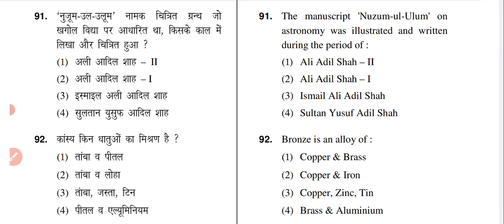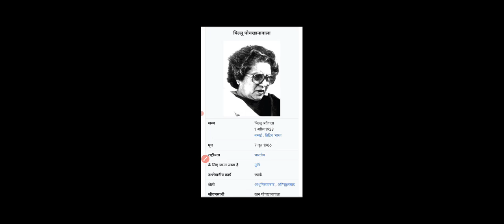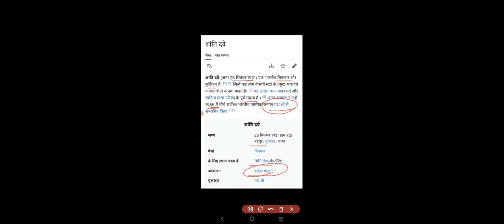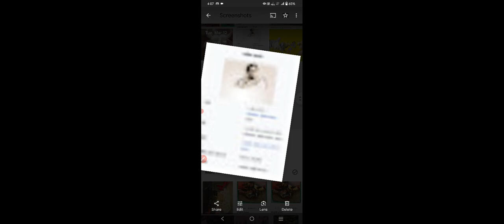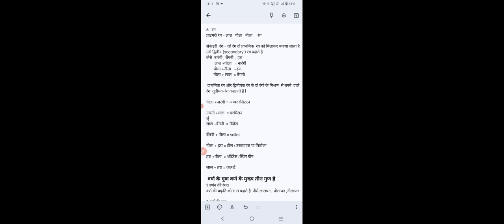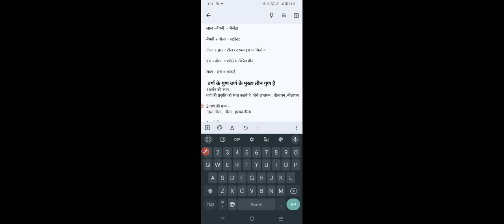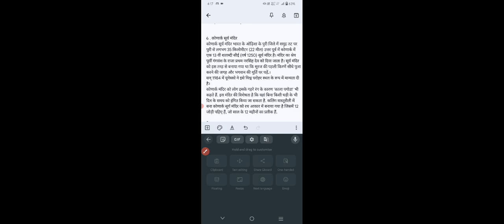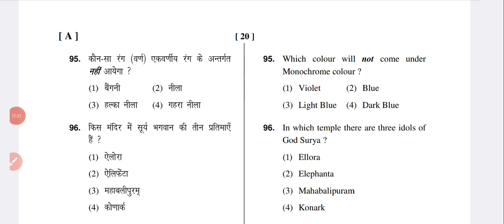Fine Art PYQ l HTET Question l महत्वपूर्ण प्रश्न उत्तर For All Art Exam l